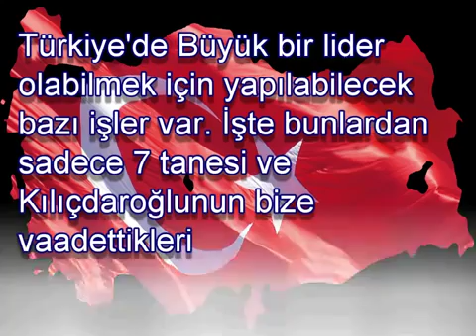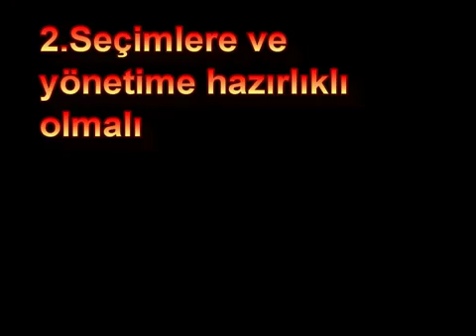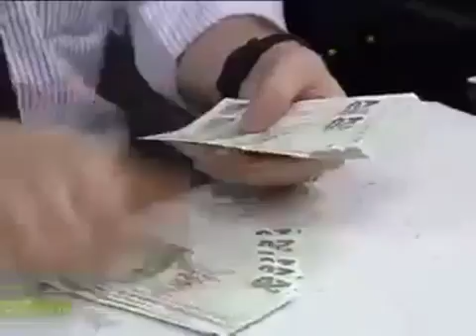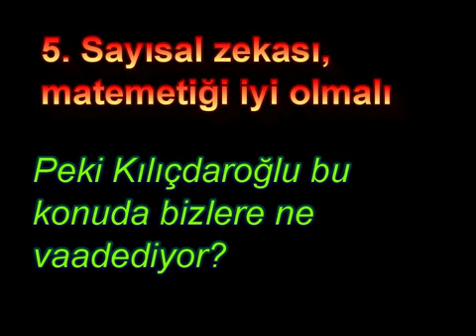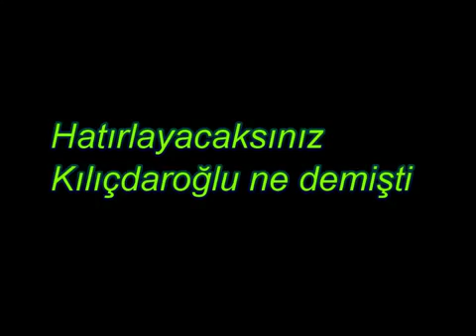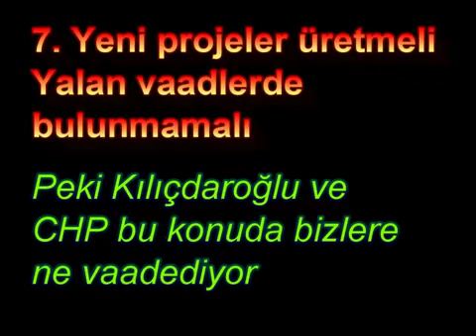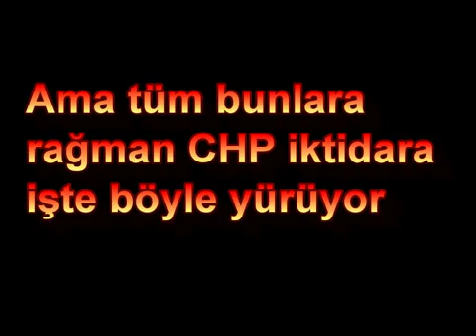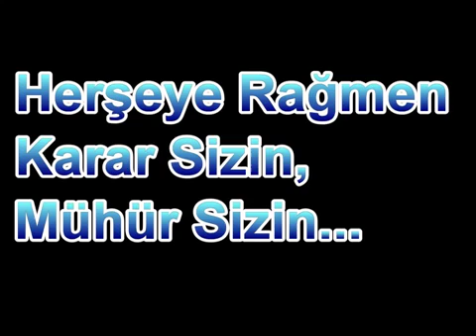En büyük komedi : kemal kilicdaroğlu